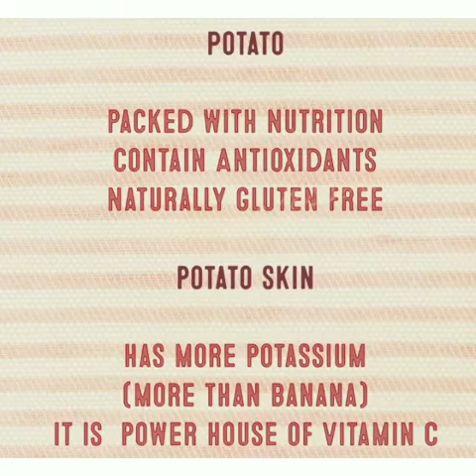Baby Potato Fry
Music Courtesy : We Are One - Vexento